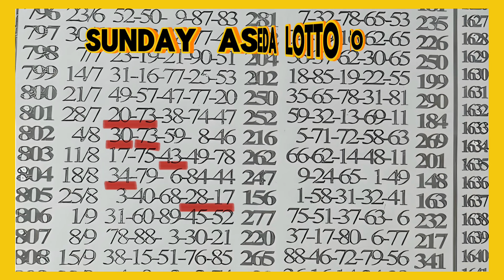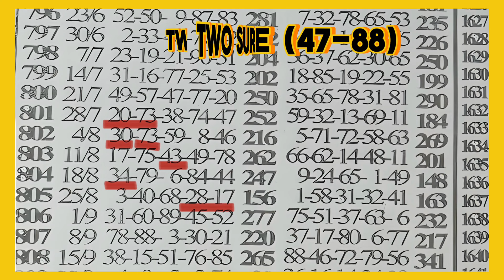SUNDAY ASEDA LOTTO 68 DROPPED LIVE. (26TH MAY 2024) 💯💯💯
CHECK THE SUNDAY ASEDA LOTTO MAIN PLAN